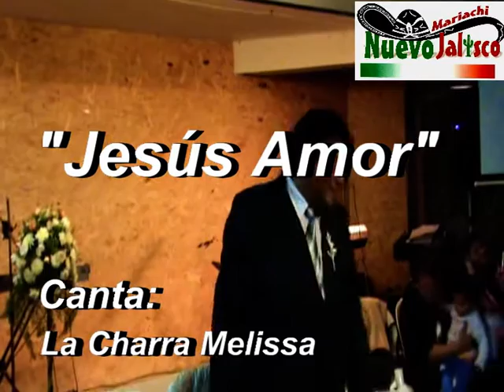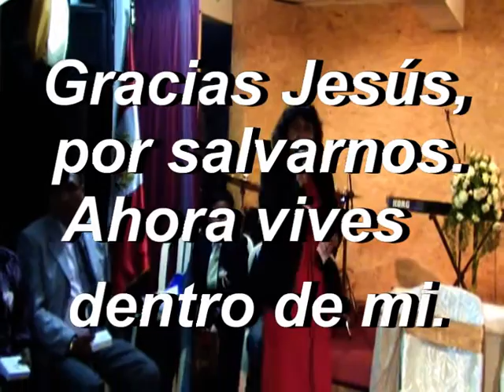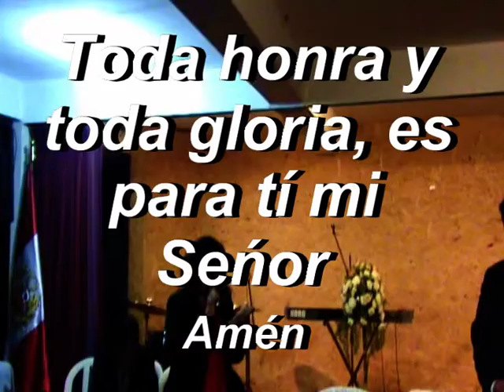MATRIMONIO CRISTIANO DE ISABEL Y CESAR RIVERA - SABADO 17-10-09 - PARTE 11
Pag.Web. - Gracias Jesucristo, porque tu cumples. Porque todo lo imposible para el hombre, para Dios es posible. Gracias Señor por mi Matrimonio. Alabado sea tu nombre. Amén.
Matrimonio realizado el Sábado 17 de Octubre del 2009; en la Iglesia Bíblica Emmanuel de San Martín de Porras Lima-Perú;  del Pastor David Amoretti. Atte. César Rivera - Director del Mariachi Nuevo Jalisco.